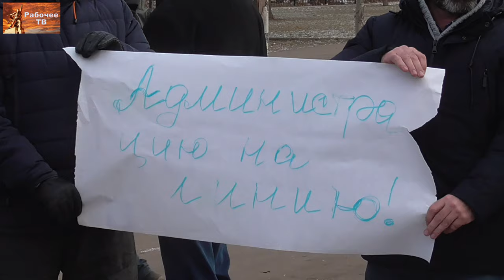Профсоюз медиков "Действие" на митинге в Самаре. Обращение к президенту В.В.Путину. 15.12.2019.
Профсоюз "Действие" на митинге в Самаре против коммерциализации, против аутсорсинга в службе скорой помощи. Обращение к президенту России В.В.Путину. 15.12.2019.

Для пожертвований в Фонд Рабочей Академии:
Карта Сбербанк:
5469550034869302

Счёт в Альфа-банке:
ФИО: Тюленев Сергей Викторович
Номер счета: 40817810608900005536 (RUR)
Банк получателя: АО «Альфа-Банк», г. Москва
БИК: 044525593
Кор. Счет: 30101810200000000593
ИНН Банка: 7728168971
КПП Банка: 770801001